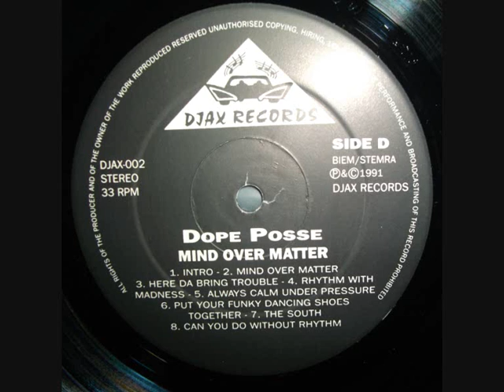Dope Posse ‎- Rhythm With Madness (1991)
Dutch Hip Hop
Album : Mind Over Matter